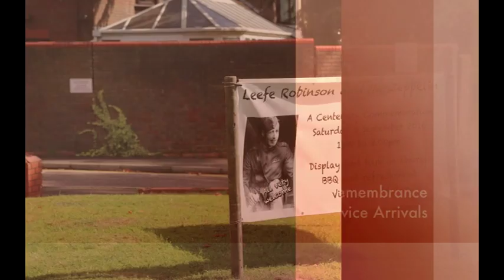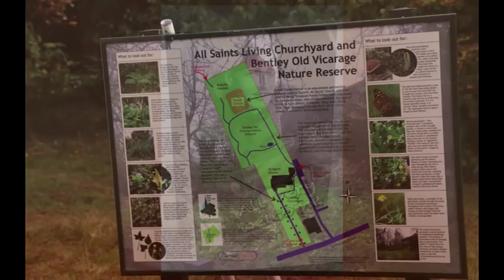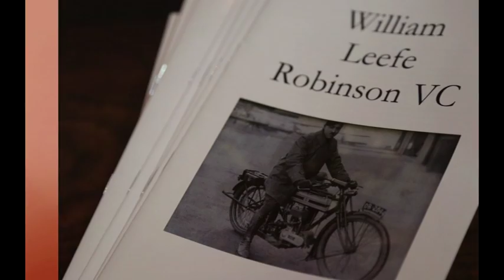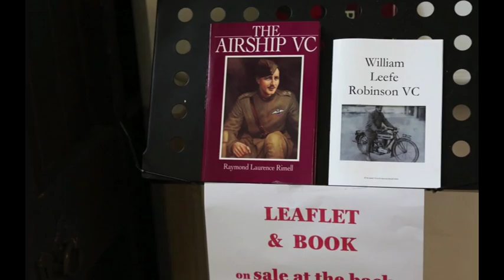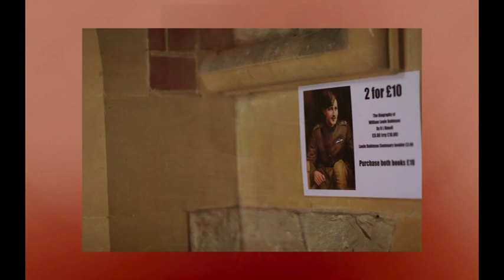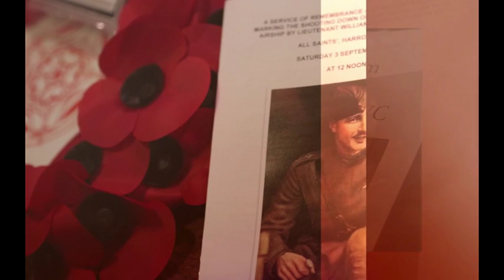Centenary Commemoration - William Leefe Robinson VC - Harrow Weald 3 September 2016VTS 02 1 (1)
A service of remembrance, commemoration and reconciliation to mark the engagement by Lieutenant William Leefe Robinson (RFC) with German airship Schütte-Lanz SL 11 on 2/3 September 1916. The airship crashed at Cuffley, Hertfordshire with the loss of the fifteen man crew. This was the first German airship to be brought down and contributed to the end of the airship bombing raids over London and south east England. William 'Billy' Leefe Robinson was awarded the Victoria Cross, the first VC to be given for action in the UK. Leefe Robinson is buried in All Saints' churchyard.